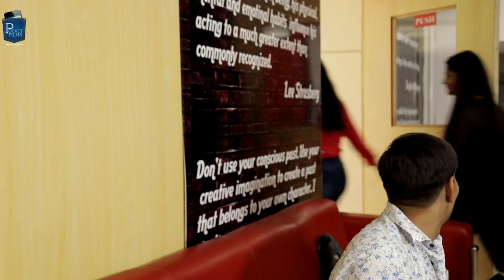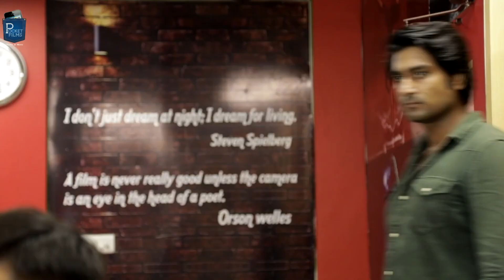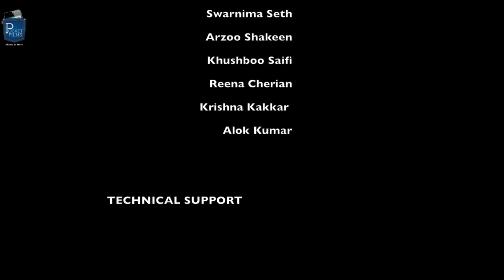Hindi Comedy Short Film - Xrong Reception | A Hilarious Confusion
Xrong reception is a story about two rough and rowdy men visiting an Acting Academy assuming it to be a SPA. Their interaction with the office staff members of the Academy turns into comedies of errors.

Cast & Crew:
Director: Anita Sharma
Music / Sound: Youtube Library
Editor: Anita Sharma
Cinematographer: Anita Sharma
Actors: Prabhakar Sharma, Lovekush Kundu, Shalini Mishra, Shaad